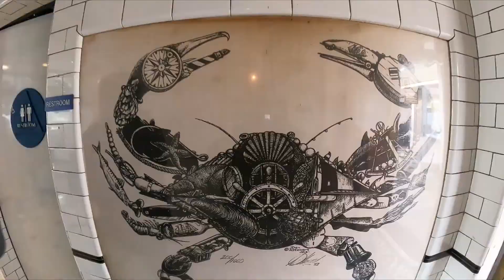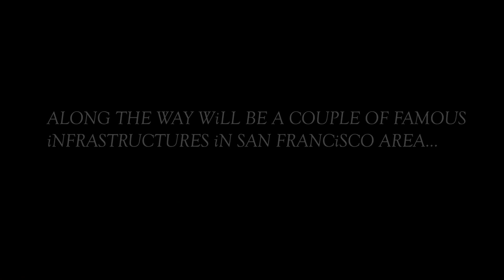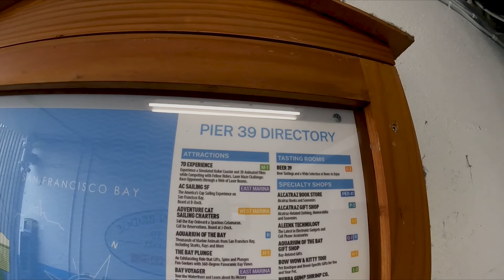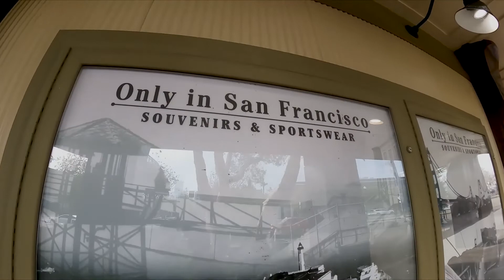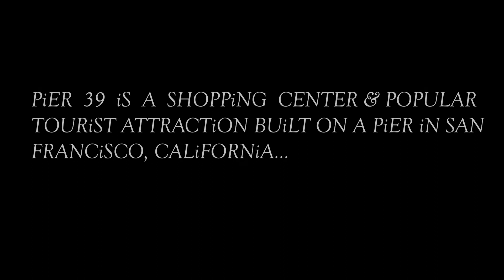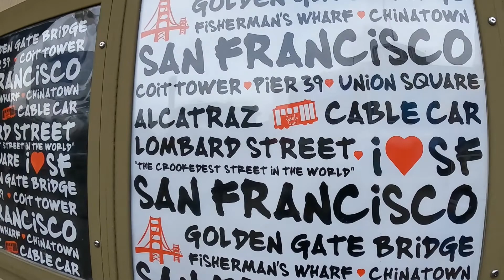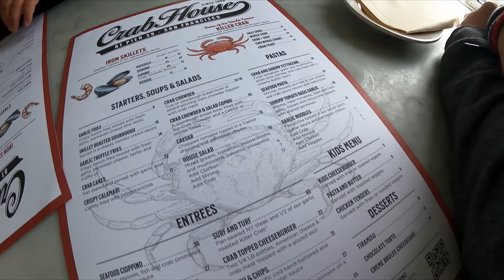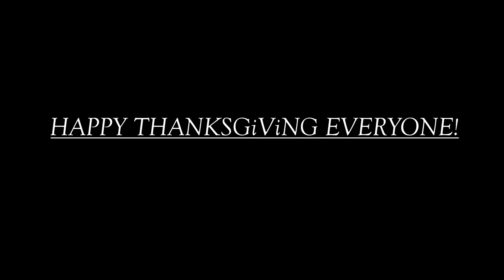THE CRAB HOUSE | HAPPY THANKSGiViNG.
iN THiS EPiSODE, WE WiLL BE ViSiTiNG ONE OF THE MOST FAMOUS TOURiST SPOT NEAR OUR AREA... PiER39.

THiS WiLL SERVE AS OUR THANKSGiViNG SPECiAL.

PLEASE JOiN US AND LET'S HAVE A WALK AROUND PiER 39. LET'S CHECK OUT ONE OF iT'S FAMOUS RESTAURANTS... THE CRAB HOUSE.

"THE CRAB HOUSE".

Special Thanks to: Juan Miguel Batac for lending us his music.